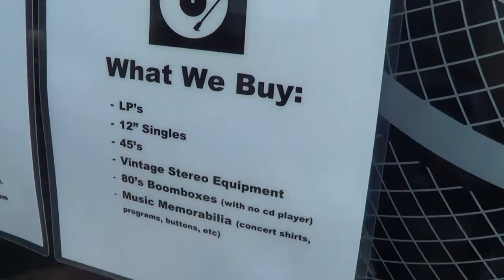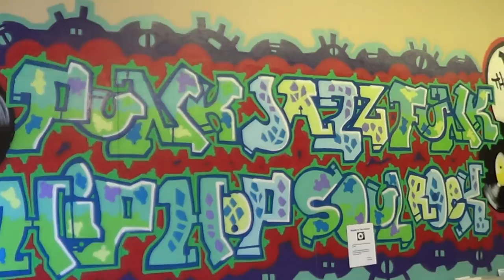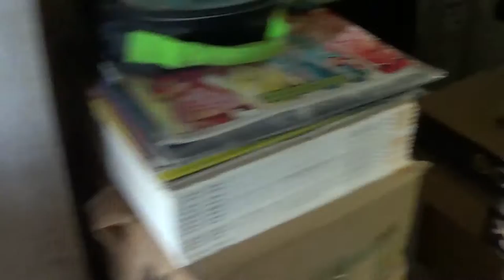Record Store Walking Tour #39 - Needle to the Groove in Fremont, CA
Needle to the Groove
 or
410 E Santa Clara St.